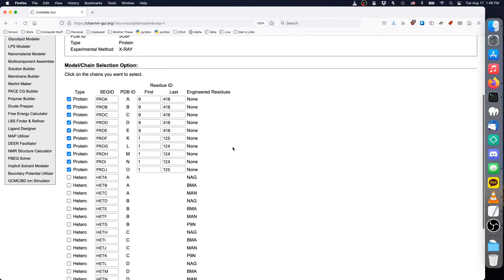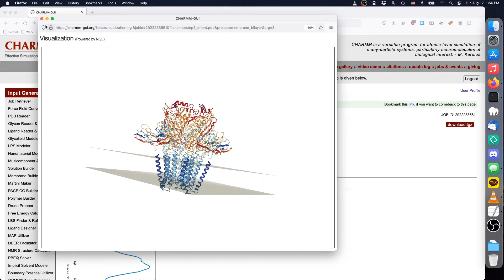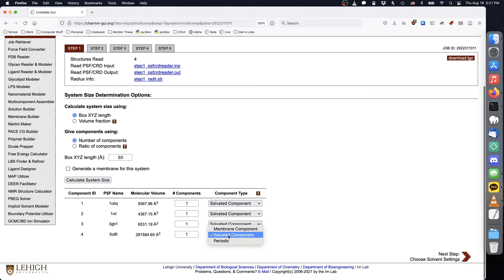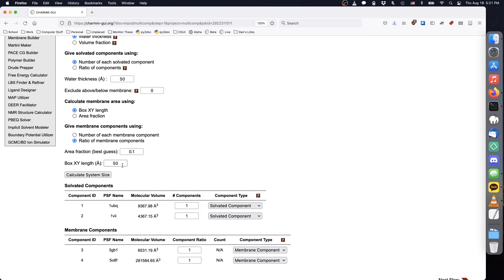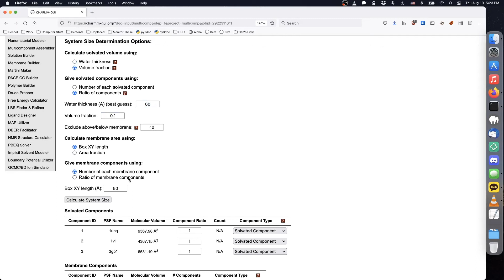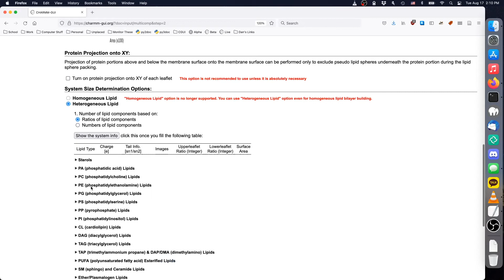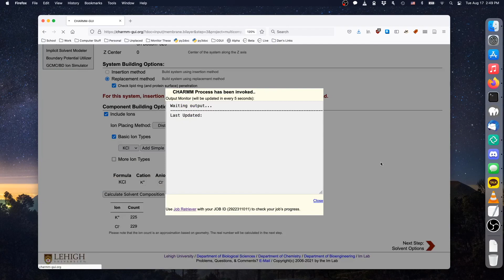3. Multicomponent Assembler: Solvating Proteins with Membranes and Membrane Proteins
In this tutorial, you can learn how to use Multicomponent Assembler in the CHARMM-GUI.